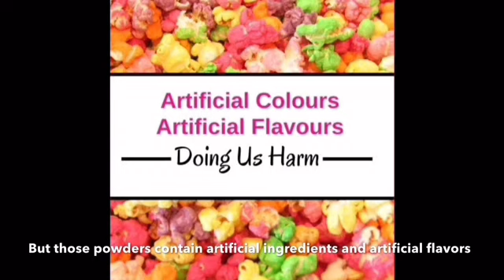Immunity Booster||Brain Development drink 🥛||100% Organic Health Drink||Homemade ||Ammamma Diaries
How to make organic homemade Nutripower for kids
Ingredients Required
1) Pearl Millets (Bajra) - 150 Grams
2) Sorghum Millets (Jowar) -150 Grams
3) Wheat Grains -150 Grams
4) Finger Millets (Ragi) - 150 Grams
5) Almonds (Badam) - 50 Grams
6) Pistachio (Pista) - 50 Grams
7) Cashew (Kaju) -50 Grams
8) Dry Date (Khajoor) - 100 Grams
Preparation :
Soak all the millets separately (Pearl, Sorghum, Wheat Grains, Finger Millets) in water for 12 hours. After 12 hours wash them using a strainer and let the water drain and place them in cotton cloth so that the water is completely removed then tie the millets in cloth and keep them overnight. By, next day morning millets get sprouted naturally, if not then keep till evening for sprouting.
Next, let the sprouted millets dry in sun for 4 days. After that dry roast them till you get a good aroma this gives flavor to the powder Then let millets cool down and then grind them into a fine powder and to get the soft textured powder sieve the mixture.
After that dry roast the dry fruits (almonds, pistachio, cashew) and grind them. we need not to dry roast dry dates just simply cut them into small pieces and then grind them into powder.
Now, add this dry fruits powder to the millets powder and mix well that's it homemade organic health powder for the kids is ready.
Add 2 spoons of this powder to one glass of milk and add jaggery or honey to avoid sugar and give a glass filled with goodness to your kid.

How to make babies bath powder||nalugupindi  sulabanga prepare chesukondi ila||

Try our best postpartum recipe for back pain, increases breast milk, full nutritional ladoo for healthy mothers

***Kayam ladu|Rich food after delivery||Increases Breast milk||healthy sweet||no sugar||Ammamma Dairies

***Try our best baby bath powder for Fairness, Eczema, skin allergies

***Try our baby Homemade Organic Kajal and for adults

Organic homemade katuka for Babies and Everyone||Ammamma Diaries|No Expiry date||Waterproof Kajal

***Try our best Homemade Organic Black Bindi

Organic Black bindi for babies||Dishti tagalakunda bottu ela chesukovali||Ammamma Diaries||

***Try our babies Healthy Breakfast Recipe

How  to prepare  multi-grain breakfast ||healthy breakfast|| ammamma diaries

***Try our babies Lunch Recipe

How to make healthy lunch for babies||Ammamma Diaries||

Hope you like this video... please mention your opinion in the comment box below...Thank you:)